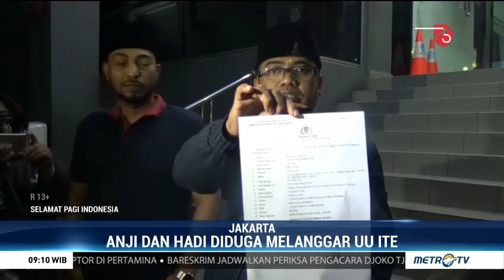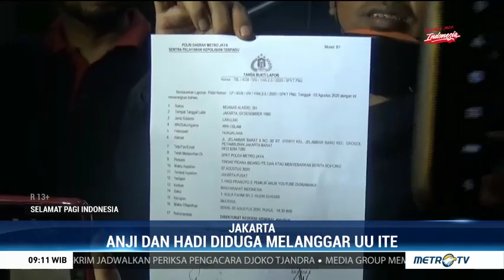Anji dan Hadi Pranoto Dipolisikan